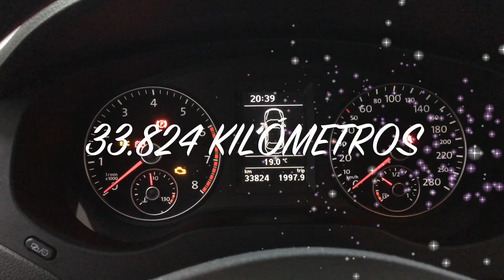VW Vento Luxury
Video sobre: VW Vento